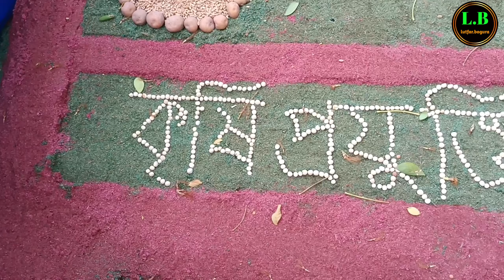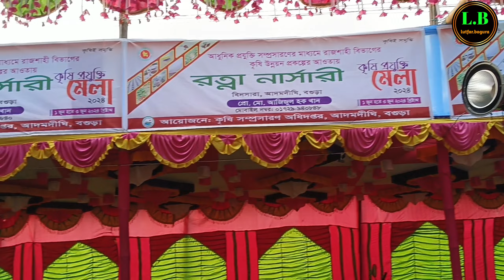কৃষি প্রযুক্তি মেলা-২০২৪ (Agricultural Technology Fair-2024.)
আধুনিক প্রযুক্তির সম্প্রসারণের মাধ্যমে রাজশাহী বিভাগের কৃষি উন্নয়ন প্রকল্পের আওতায় 'কৃষি প্রযুক্তি মেলা-২০২৪ গত ১ জুন -২০২৪ শুরু হয়েছে। বগুড়ার আদমদীঘি উপজেলা অধিদপ্তর আয়োজিত ৩ দিন ব্যাপী এই মেলার উদ্বোধন করেন স্থানীয় এম পি খাঁন মুহম্মদ সাইফুল্লাহ আল মেহেদী বাঁধন। অনুষ্ঠানে সভাপতিত্ব করেন উপজেলা নির্বাহী অফিসার মোছাঃ রুমানা আফরোজ।

Agriculture Technology Fair-2024 started on June 1-2024 under Rajshahi Division's Agricultural Development Project through extension of modern technology.  Local MP Khan Muhammad Saifullah Al Mehdi Bandhan inaugurated this 3-day long fair organized by Adamdighi Upazila Directorate of Bogra.  Upazila Nirbahi Officer Mosa Rumana Afroz presided over the event.